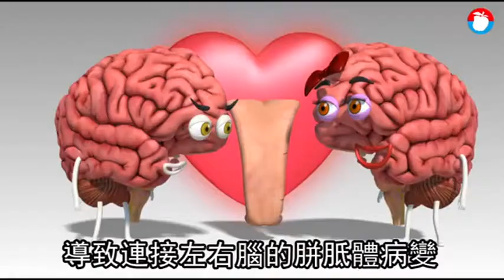【獨家】喝到「頭殼壞去」是真的！ 廚師酗酒2年變成暴走男 | 蘋果新聞網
人們常批酒後失態是「喝到頭殼壞去！」，喝酒喝到腦損傷原來真有其事。衛福部旗山醫院精神科日前收治一名30出頭酒癮男子，酗酒2年性情大變，暴躁易怒動輒砸毀物品，院方檢查後發現，竟是患者大腦「胼胝體」發生病變，研判男子酗酒又鮮少進食，導致長期營養不良造成，經調整飲食作息及戒酒後，男子情緒才逐漸恢復正常。醫師提醒，胼胝體變異常難以復原，此例因患者本身年輕恢復力強，才有機會重拾人生.